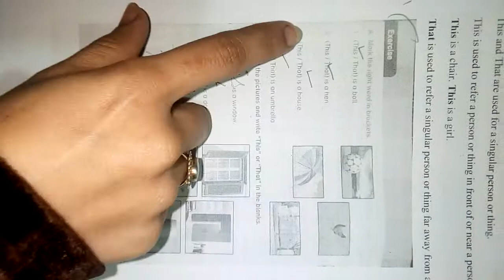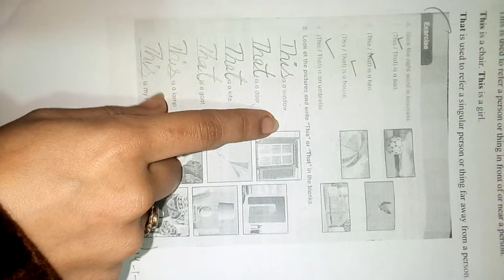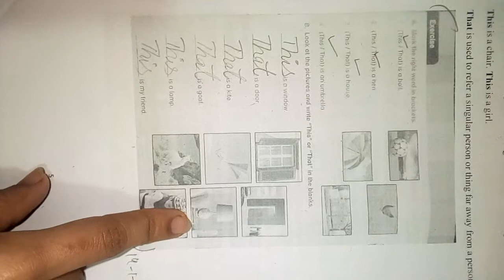Class 1|English B|Chapter 9|Page # 9(done on notes)| 14-1-21